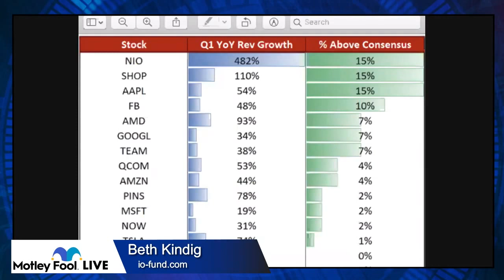Why I'm Bullish on Electric Vehicles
Although stock prices have come down, we remain long electric vehicles. The personal savings rate in the U.S. has soared, reaching 13.9% in February and 27.6% in March. As a result, we expect the auto sector to be strong. In this video, I discuss Tesla, Xpeng, and Nio.

For the full summary for the podcast recorded April 30, 2021 go

About Beth Kindig

Beth Kindig is a technology Analyst with over a decade of experience writing analysis for the private markets and an incredible track record analyzing products and competitive positioning for the public markets (see examples here). She has analyzed thousands of tech companies over 10+ years and outperforms due to hands-on experience with tech products.

She has spoken at many tech conferences including the Android Developers Conference, GamesBeat, Advertising Week NYC, Tech Week Chicago, and BlackHat. She has been published in Forbes, MarketWatch, Venture Beat, MediaPost, AdExchanger, and the International Association of Privacy Professionals. She has appeared on Fox Business News, Bloomberg TV Asia, Motley Fool podcast, This Week in Startups and more discussing her stock analysis.